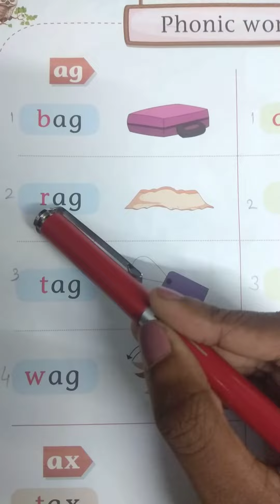Reading - 'ag' family words